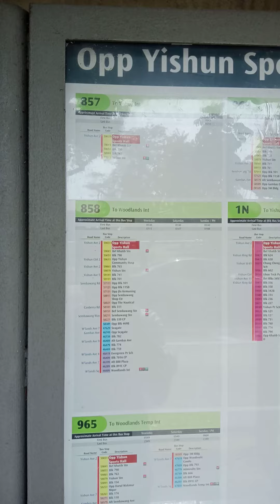weekend going to Sambawang Hot Spring Park